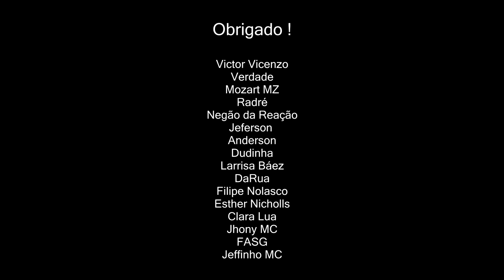Estudante vs Knust - 1 fase - 221º Seletiva do Tank - 2016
Vencedor da Batalha:Estudante